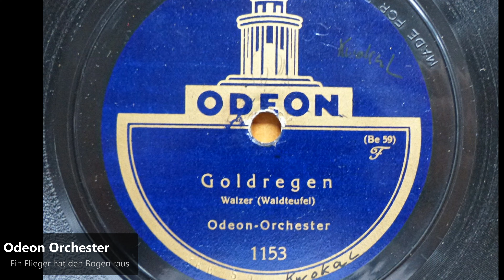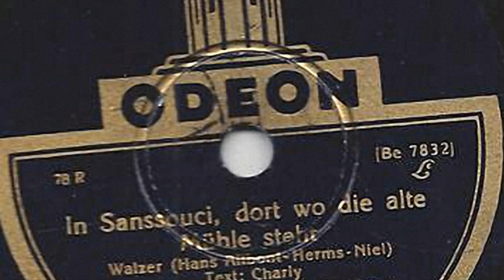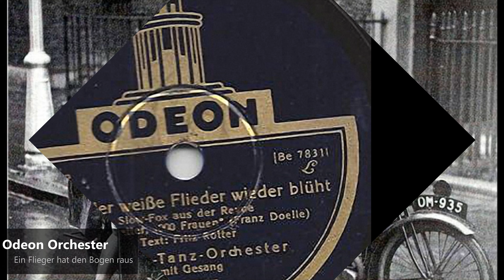Odeon Künstler Orchester - Ein Flieger hat den Bogen raus (1942)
Schallplattenorchester (auch Studioorchester genannt) sind meist nicht ständig zusammenspielende (Ad-hoc-)Orchester zum Zwecke von Schallplattenaufnahmen. Die Orchestermusiker werden entweder dauerhaft oder sogar nur projektweise verpflichtet; sie spielen hauptberuflich in anderen Orchestern oder sind als freischaffende Musiker oder gar Solisten tätig. Selten wurden aber auch Orchester auf Dauer geschaffen, so das Philharmonia Orchestra von 1945 bis 1964.

Bis in die 1920er Jahre waren für Tonaufnahmen Orchester ohne eigene Namensnennung üblich, da das bis etwa 1925 übliche akustische Aufnahmeverfahren ohnehin den Orchesterklang stark verstümmelte. Benannt wurde dann nach dem Label (Odeon-Orchester), dem Dirigenten (Leopold Stokowski und sein Orchester) oder es blieb gar völlig unbenannt (… und/mit Orchester). Später wurde meist nur noch der Name des Labels verwendet (Columbia Symphony Orchestra, RCA Victor Symphony Orchestra), selten aber auch ein neutraler Name (Philharmonia Orchestra). Die Hochzeit für solche Formationen ging bis circa 1965.

Gründe, die gegen die Verpflichtung eines regulären Orchesters sprachen, waren:

    Umgehung gewerkschaftlicher Vorschriften (bekannter Fall: der Recording ban),
    vertragliche Bindung der möglichen Orchester an andere Labels,
    Kostenersparnis durch individuelle Verträge, die keine Tantiemen für die Musiker aus den späteren Schallplattenverkäufen vorsahen,
    Erstellung eines Orchesters speziell für einen Dirigenten, zum Beispiel das Columbia Symphony Orchestra für Bruno Walter, letztlich auch das NBC Symphony Orchestra für Arturo Toscanini.

Zu unterscheiden von speziell zusammengestellten Schallplattenorchestern sind die Fälle, in denen komplette Symphonieorchester, meist aufgrund anderer Vertragsbindungen, nur unter anderem Namen Schallplattenaufnahmen machten. Beispiele:

    New York Philharmonic Orchestra als Stadium Symphony Orchestra of New York (übersetzt: "New Yorker Stadionorchester"),
    Philadelphia Orchestra als Robin Hood Dell Symphony Orchestra (Robin Hood Dell ist ein Amphitheater in Philadelphia, in dem Sommerkonzerte stattfinden),
    Academy of St. Martin in the Fields als London Strings, London String Players, Argo Chamber Orchestra
    Bekanntester Fall: Das frühere städtische Berliner Philharmonische Orchester vermarktete seine Aufnahmetätigkeit jahrzehntelang als Berliner Philharmoniker auf eigene Rechnung; erst 2002 wurden die beiden Organisationsformen des Orchesters als Stiftung Berliner Philharmoniker neu geregelt.